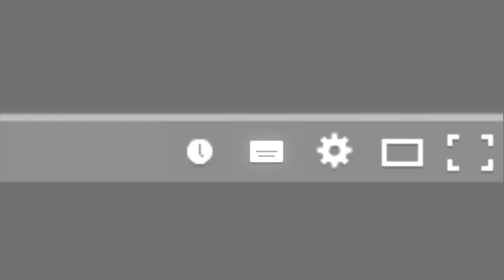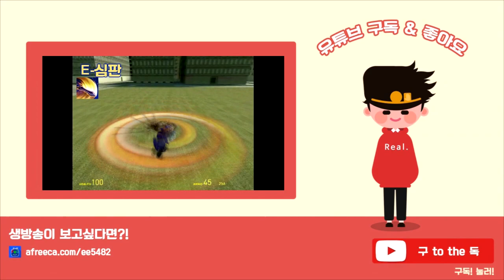게리모드 워 오브 캐릭터즈 능력 소개! [레알이다이]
안녕하세요, 레알이다이입니다.
이번 영상은 고래형의 컨텐츠 '워 오브 캐릭터즈' 의 핵심! 바로 능력을 소개해드리는 영상입니다. 약 5~6시간동안 고군분투하며 만든 16개의 능력들! 과연 무슨 능력이 있는지 보실까요? 렛츠 고!